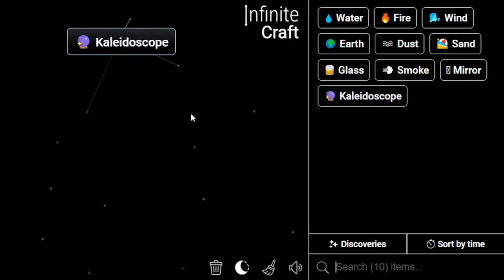How to Make Kobe Bryant in Infinite Craft | Get Kobe Bryant in Infinite Craft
Master the art of crafting with our Simple Infinite Craft Recipes Tutorials! Learn how to obtain a Kobe Bryant in the immersive world of Infinite Craft. Unleash your creativity and explore the possibilities with our step-by-step guides!

📜 Featured Infinite Craft Recipes:

Kobe Bryant ,